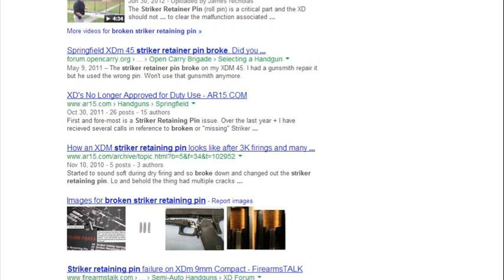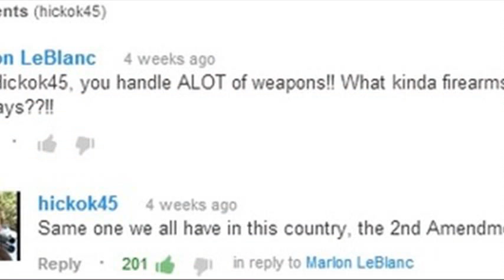hickok45 9mm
hickok45 favorite 9mm
hickok45 9mm vs 40
hickok45 ruger 9mm
hickok45 best 9mm